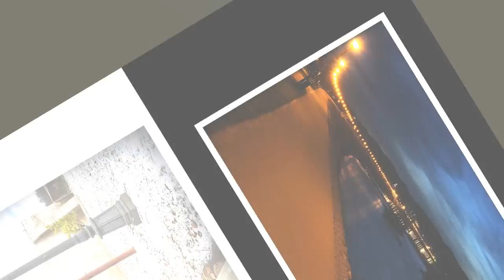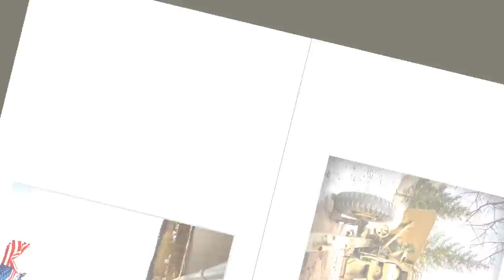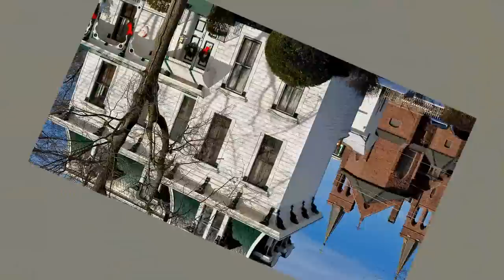Scenes From Lock Haven, Pennsylvania USA - Revision One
I deleted some photos and replaced them with some more relevant ones. It's the same length as the previous one with the excellent "Appalachian Suite" Doppio movemiento by Aaron Copland (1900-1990).